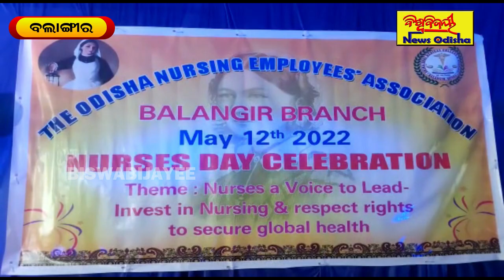Balangir News || ଦୁଇ ବର୍ଷ ପରେ ଧୁମ୍ ଧାମରେ ପାଳନ କଲେ ବିଶ୍ୱ ନର୍ସିଂ ଦିବସ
ଦୁଇ ବର୍ଷ ପରେ ଧୁମ୍ ଧାମରେ ପାଳନ କଲେ ବିଶ୍ୱ ନର୍ସିଂ ଦିବସ